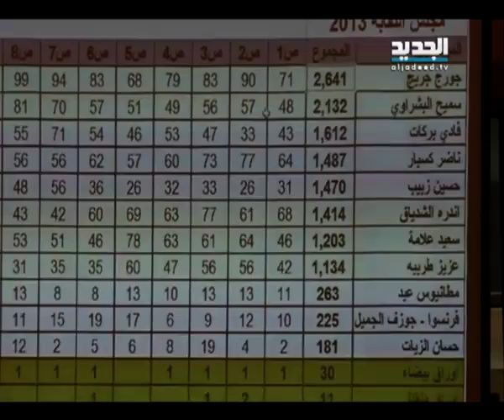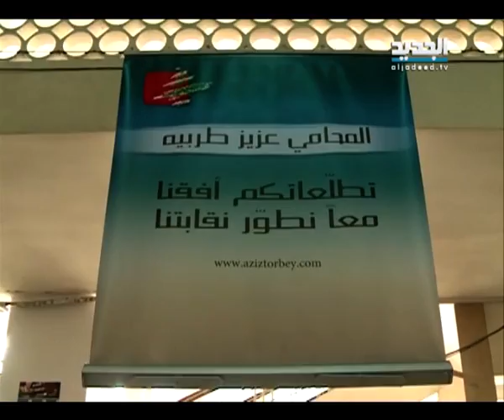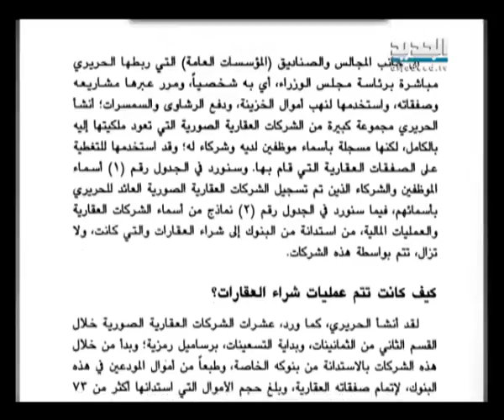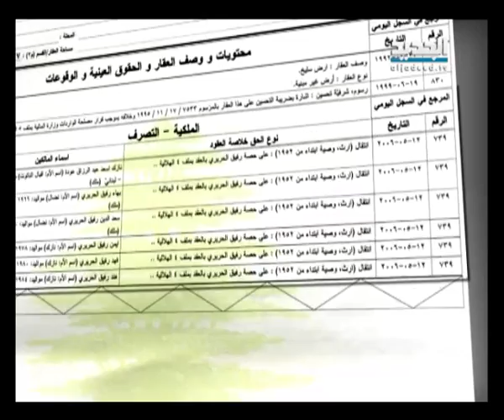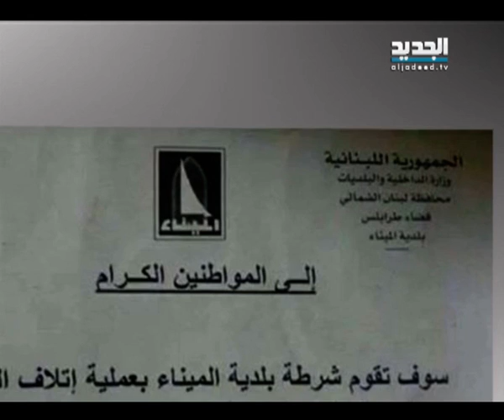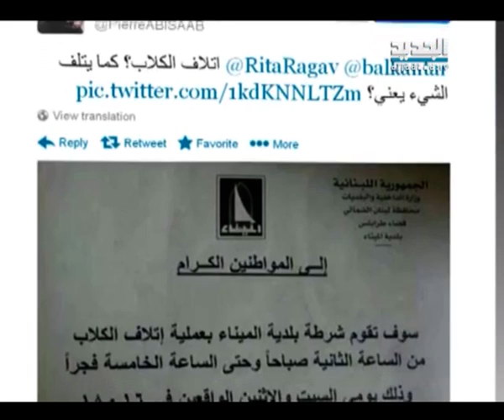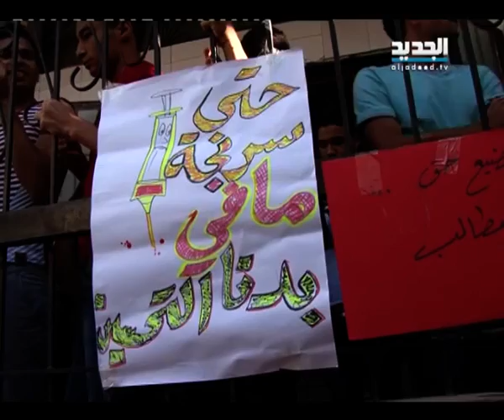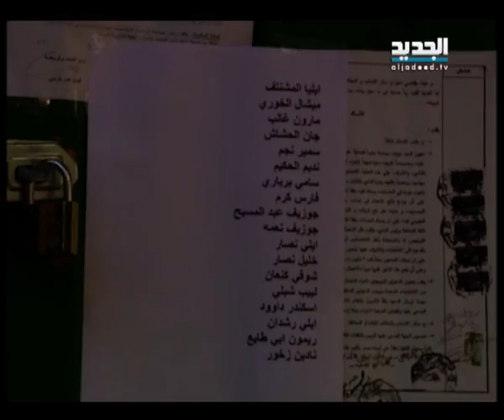النشرة المسائية 17 -11- 2013